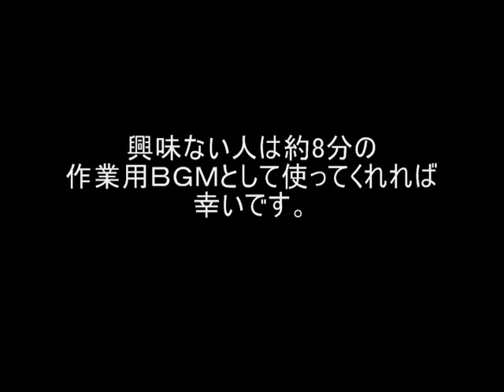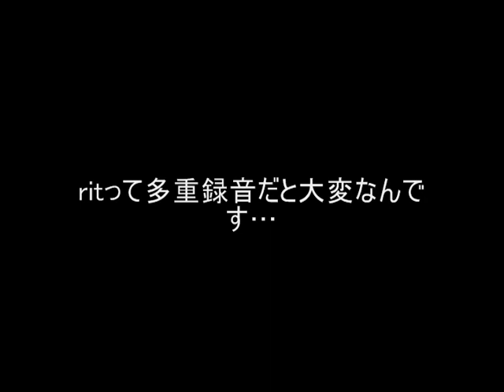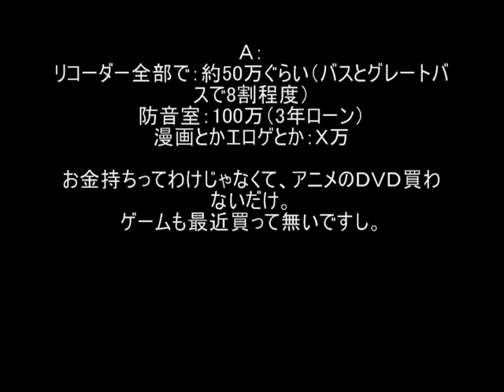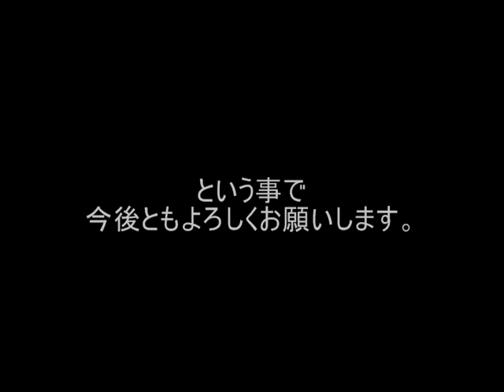The seventh night of July － TANABATA／たなばたをリコーダーで吹いてみた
こんばんは、ヒロカズです。
吹奏楽曲第2弾という事で、やってみました。
作曲：酒井格　The seventh night of July － TANABATA／たなばた　を5重奏してみました。
編成はソプラノ、アルト、テナー、バス、グレートバスです。
俺の織姫とはいつ会えるのだろうか...

10月30日のM3-2011秋で吹奏楽曲リコーダー等のアレンジＣＤを無料頒布します。